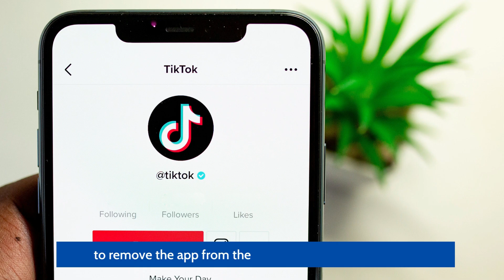TikTok has been banned on all Canadian government devices for "safety and security":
On Tuesday, the ban imposed by the Ottawa government on using the app TikTok on government-issued devices came into effect. Canada's Parliament has also announced a similar prohibition, effective March 3, 2023, at 9:00 pm, requesting parliamentary users to remove the app from their devices as soon as possible. The Senate is also implementing a similar ban, while the Bank of Canada is prohibiting the use of the app on staff devices. Additionally, the Quebec and British Columbia provincial governments are taking similar measures to protect government data and networks. The ruling Liberal Party caucus, the opposition Conservative Party, and the Bloc Québécois have all been instructed to remove the app from their devices, with Conservative Party leader Pierre Poilievre's TikTok account being suspended. NDP leader Jagmeet Singh has announced the deactivation of his TikTok account, albeit describing it as a "pause." The decision to remove and block TikTok from government mobile devices is a precautionary measure, considering concerns about the legal regime governing the information collected from mobile devices, particularly given the app's owner, ByteDance's, location in China and new security norms from Beijing.